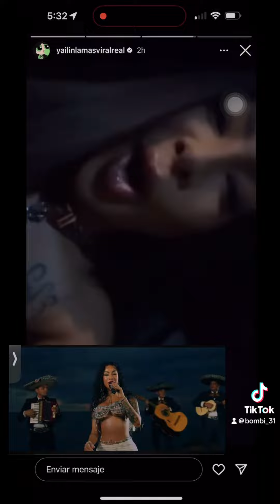yailinlamasviral explica la canciones de ella y la jente no le gusto